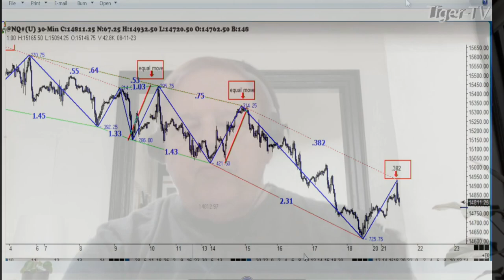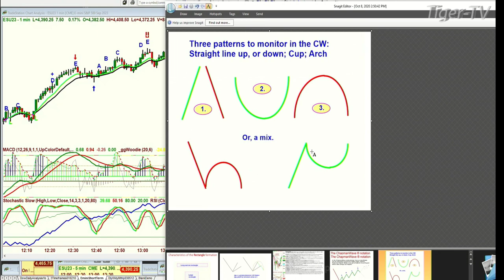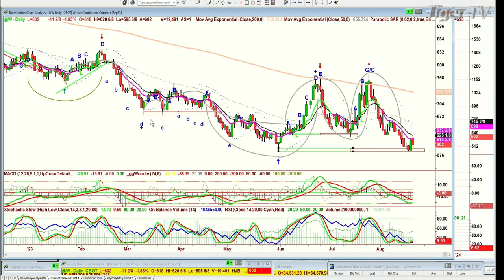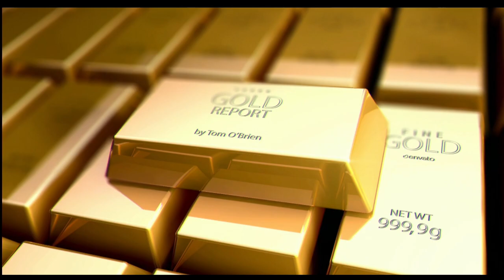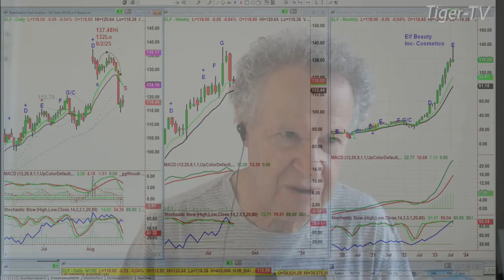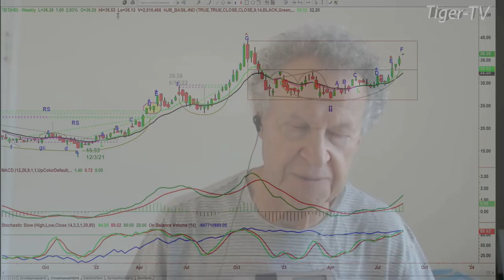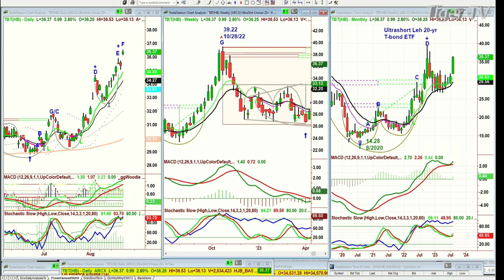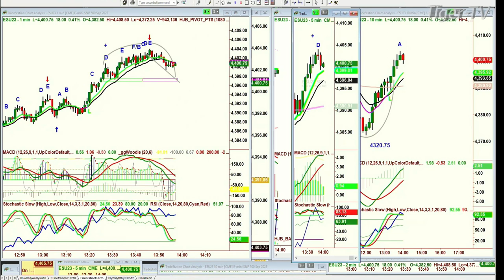August 21st, Trade What You See with Basil Chapman on TFNN - 2023